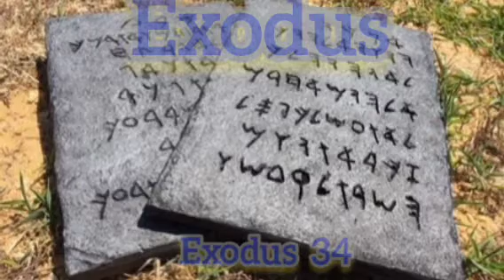Exodus 34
Exodus, Chapter 34, KJV with Hebrew names. To YAH be the glory! October 21, 2022.

Called By Thy Name: God's Plan For His Chosen People and the True Great Awakening

Five Smooth Stones: David, The Man After YAH's Own Heart

My Battle Axe and Weapon of War: The End Times Believer's Survival Manual

Father, we know You are about to redeem Your people again with a strong hand. Please do as You have promised! May You be exalted forever and forever!